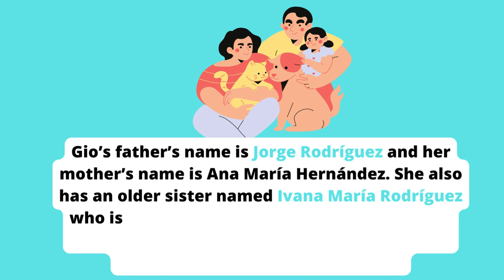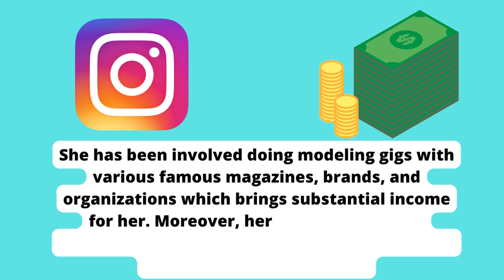Georgina Rodriguez's Net Worth in 2022.. All About Ronaldo's Girlfriend